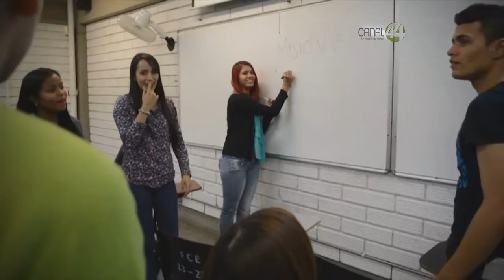2° Foro Internacional: Emprendiendo Jóvenes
Jóvenes reúnen a líderes empresariales y políticos para hablar de emprendimiento el próximo 19 y 20 de mayo, en las instalaciones de PALCCO.